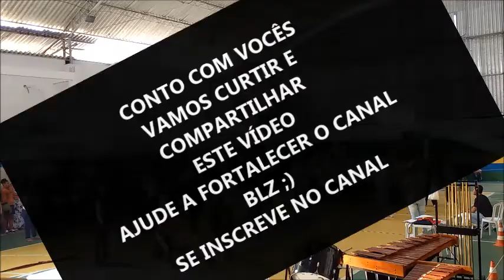BANDA MUSICAL MARIA SAMPAIO 1° CONCURSO DE BANDAS DO JORDÃO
1° CONCURSO MUSICAL DE BANDAS E FANFARRAS DO JORDÃO

Realizado no dia 30/09/2018 na quadra poliesportiva do colégio Santa Bárbara Recife-Pe.